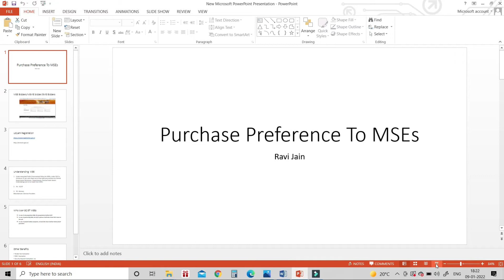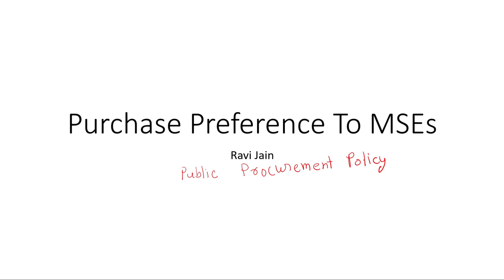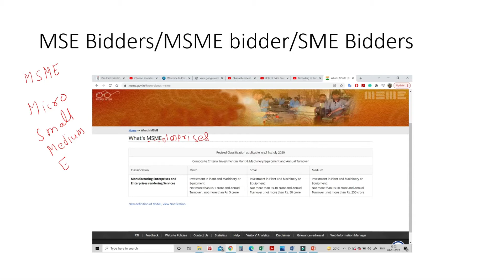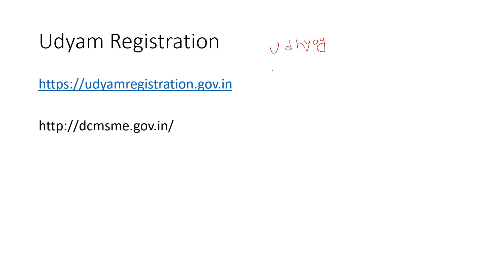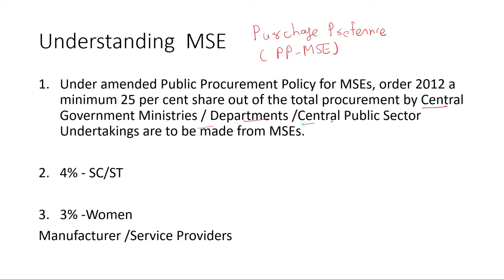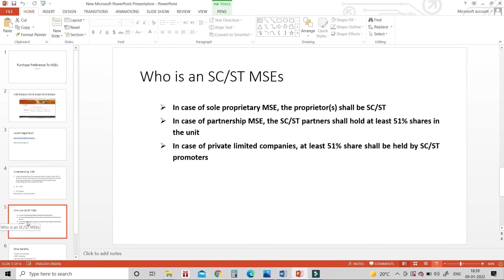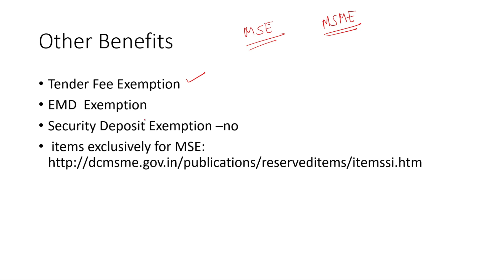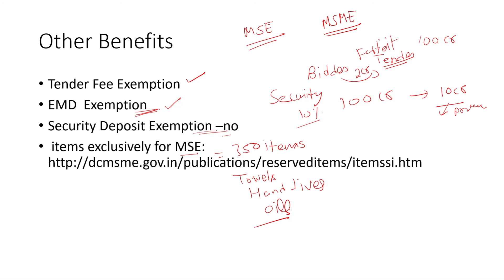Purchase Preference to MSE Bidders (Micro and Small Bidders )gem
In this video, we will understand benefits to MSE Bidders in public Procurement .

Furthermore, it should be noted that no responsibility will be assumed by this channel for any losses incurred as a result of any explanations provided in the uploaded content. Viewers are kindly requested to exercise their discretion and adhere to all applicable guidelines, rules, laws, and policies. Your understanding and compliance with these recommendations are greatly appreciated.

The content in the video/comments/channel  is strictly for educational and informational purposes and is not intended to be advice or recommendation of any kind whatsoever . Anyone who wishes to use the knowledge /information contained in this video/channel/comments takes full responsibility for their actions . Viewers should always do their due diligence on any information perceived from this video/channel, to form their own opinions and best judgements .The material contained in this video cannot replace or substitute for relevant  rules, laws & guidelines .The video is not warranted for content, accuracy or any other implied or explicit purposes. The owner accepts no liability for any kind of content on this video, or responsibly for any direct , indirect , implied ,punitive special, incidental or other consequential damage arising directly or indirectly on account of any action taken based on the information provided in this video as is and without warranties .